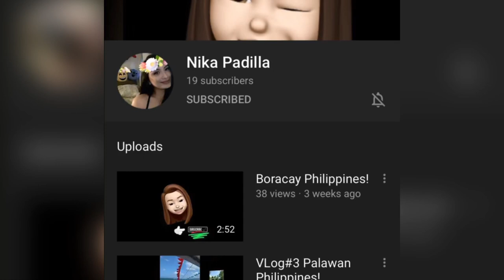MALTESE DOG WATCHING SPY NINJA, JANET and KATE ROBLOX @ SOMETHING FUN CHANNEL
HELLO GUYS,

SHOUTOUT TO SPY NINJA CHANNEL, JANET AND KATE ROBLOX CHANNEL, ELISEO WAY CHANNEL, COCO SHIH TZU CHANNEL, and NIKA PADILLA CHANNEL.